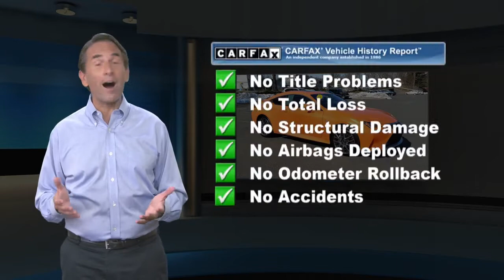Used 2017 Lexus RC RC 300 F Sport, Freehold, NJ BFK062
PRICED TO MOVE $6,100 below Kelley Blue Book! Clean, ONLY 49,500 Miles! Navigation, Moonroof, Heated Seats, Back-Up Camera, All Wheel Drive, Blind Spot Monitor, Cross-Traffic Alert, Keyless Start, Dual Zone A/C, REAR SPOILER CLICK ME!KEY FEATURES INCLUDEBack-Up Camera, Keyless Start, Dual Zone A/C, Blind Spot Monitor, Cross-Traffic Alert All Wheel Drive, Aluminum Wheels, Keyless Entry, Steering Wheel Controls, Electronic Stability Control.OPTION PACKAGESF SPORT PACKAGE W/ALL SEASON TIRES active sound control, Black Headliner, F Sport Front Fender Badges, LFA Inspired TFT Instrumentation, Glove Box w/Key, Silver Performance Trim, Power Tilt/Telescoping Steering Column, memory, Perf Heated Leather Steering Wheel w/Paddle Shift, F SPORT logo, F Sport Shift Knob, High-Friction Brake Pads, Heated & Vented Driver & Passenger Seats, Unique Front Fascia/Grille, Driver Seat Memory, Stainless Steel Scuff Plates, Lexus logo, Aluminum Sport Pedals, Sport Vehicle Dynamics Integrated Mgmt (VDIM), Adaptive Variable Suspension (AVS), SPORT+ driving mode, NAVIGATION SYSTEM enhanced voice command, touchpad RTI, Bluetooth 3.0 automatic phonebook download capabilities and Lexus Inside, Lexus Enform Destinations, Destination Assist and eDestination w/one year trial subscription, Lexus Enform App Suite, Subscription free, destination search, Yelp, iHeartRadio, Facebook PlacesWHY BUY FROM USWe go above and beyond to earn your business each time you visit. In short, you're going to enjoy your experience here. From knowledgeable sales people to factory-trained technicians, our team works together to ensure you get the solution that fits your needs and your lifestyle. BMW of Freehold is conveniently located on Highway 9 in Freehold, New Jersey. We welcome you to visit our dealership.Pricing analysis performed on 4/2/2021. Horsepower calculations based on trim engine configuration. Please confirm the accuracy of the included equipment by calling us prior to purchase.Some of our used vehicles may be subject to unrepaired safety recalls. Check for a vehicle's unrepaired recalls by VIN at http//vinrcl.safercar.gov/vin/BACK-UP CAMERA, ALL WHEEL DRIVE, LEATHER, NAVIGATION, LANE DEPARTURE WARNING, BLUETOOTH, MOONROOF, DVD ENTERTAINMENT, MP3 Player, BLIND SPOT MONITORING, KEYLESS ENTRY, 26 MPG Highway, SAT RADIO, LED HEADLIGHTS, ALLOY WHEELS.Some of our used vehicles may be subject to unrepaired safety recalls. Check for a vehicle's unrepaired recalls by VIN

[RLVID:7394:a9faf414bf3b0408:3dab346d95d6e03b:1]